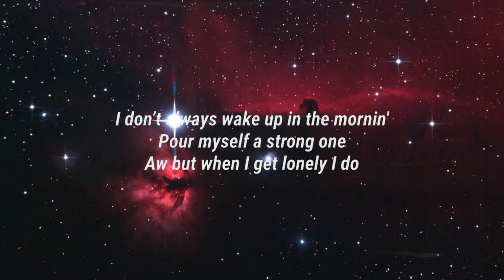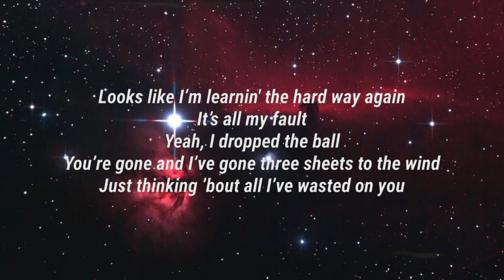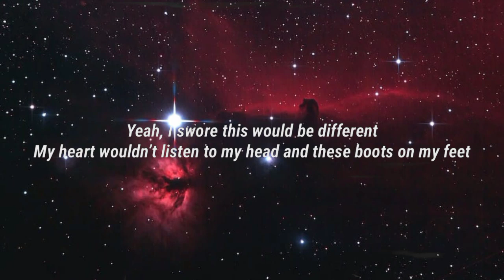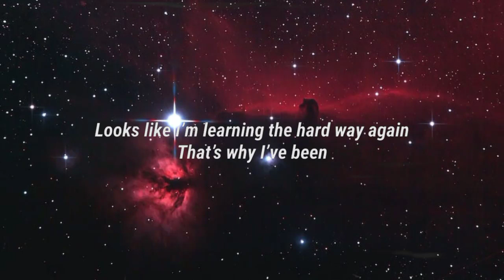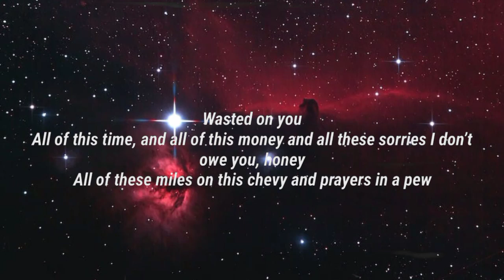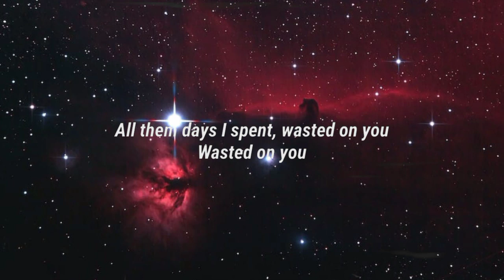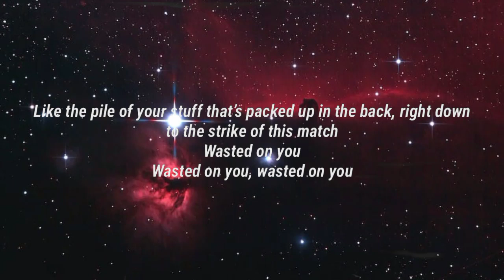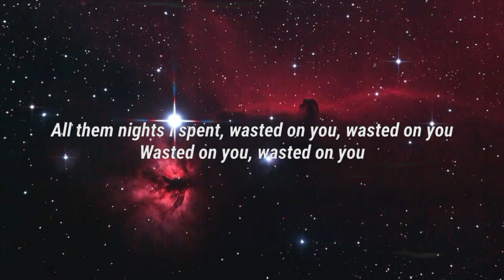Morgan Wallen - Wasted On You (lyrics)